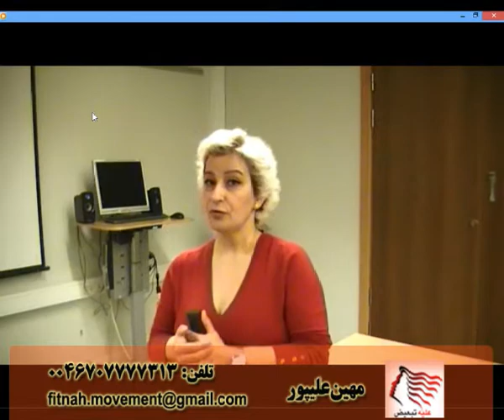" کمپینهای مختلف علیه اسید پاشی در دنیا": مهین علیپور - ۲۵ اکتبر ۲۰۱۴